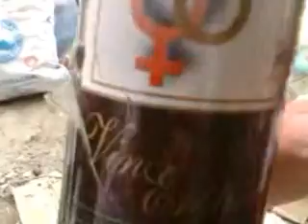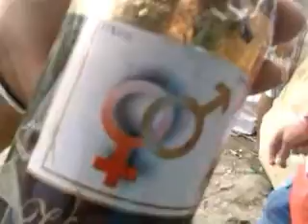ANACONDA EL ORIGEN DEL VINO EROTICO